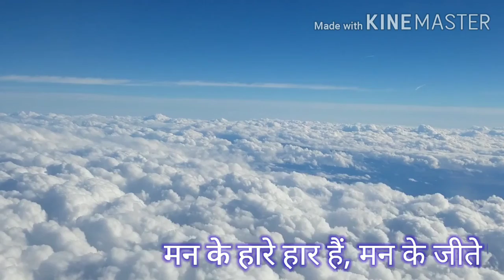Rocking nature najara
मनमोहक प्राकृतिक  नजारा